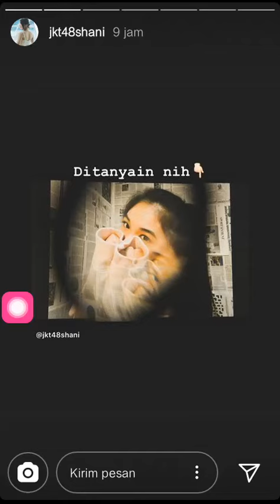Story Ig Shani jkt48